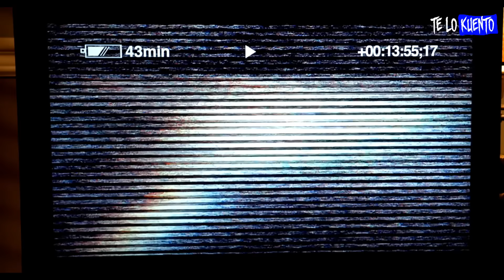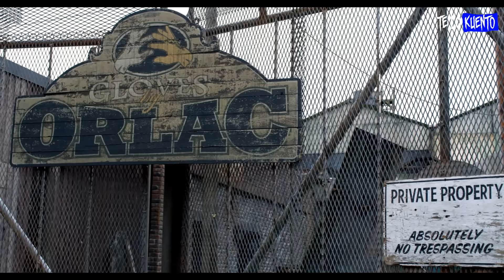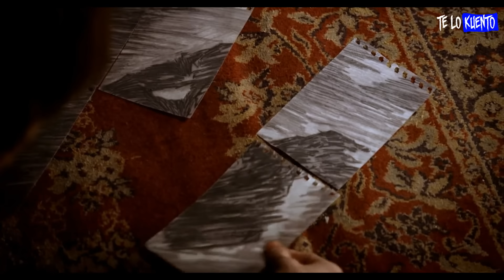EL Agujero (The Hole)